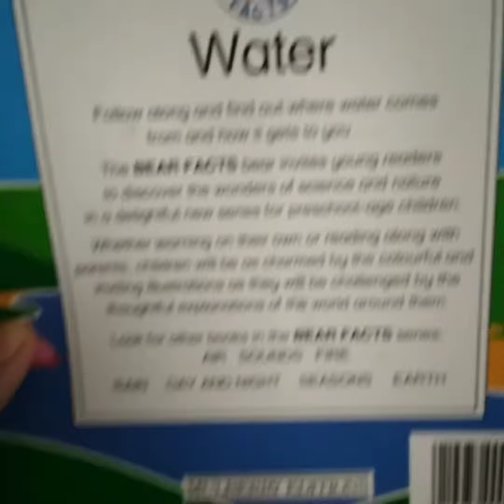Water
best way to understand usage of water to early ages